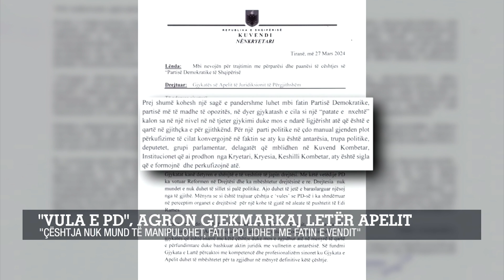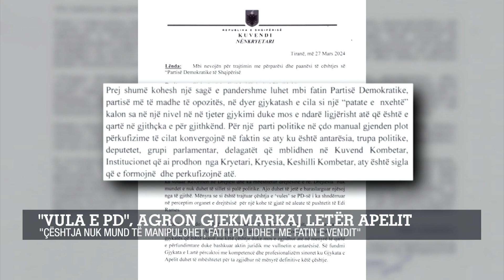"Vula e PD", Agron Gjekmarkaj letër apelit"çështja nuk mund të manipulohet, fati i PD lidhet me...